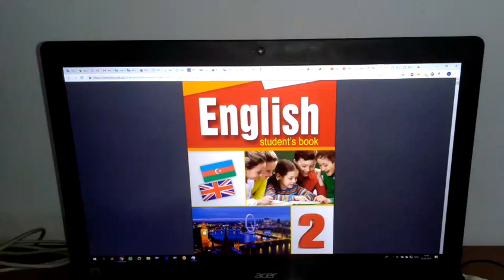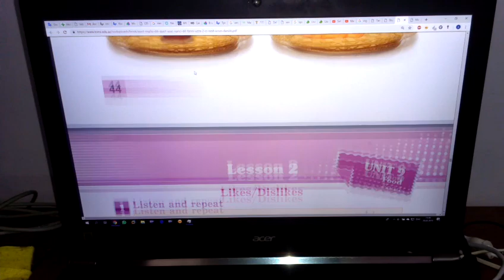2 ci sinif inilis dili ders 21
Mektelilere ve valideynere ibtidai sinif ingilis dili